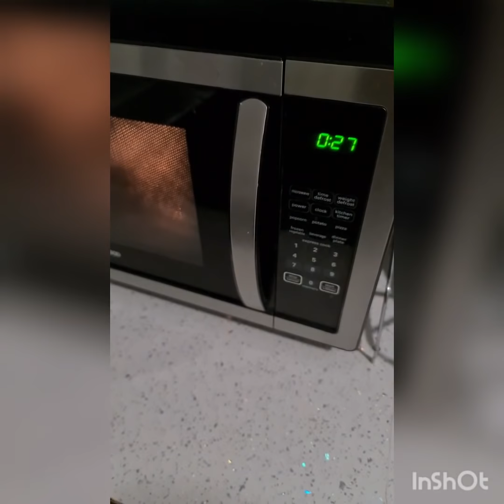how to decorate rainbow cake || rainbow train cake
I made this cake for little boy who's loves trains and wants rainbow theme birthday party.
He loved the cake and wanted to play with it as soon as he saw it. This is why I make cakes 😊💖

I'm on Instagram as @cakesbynazx. Install the app to follow my photos and videos.